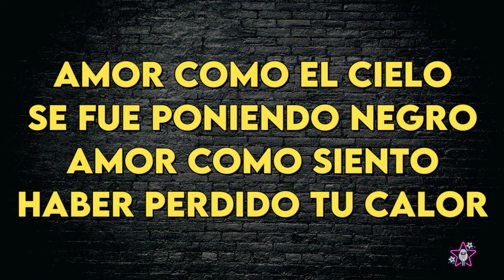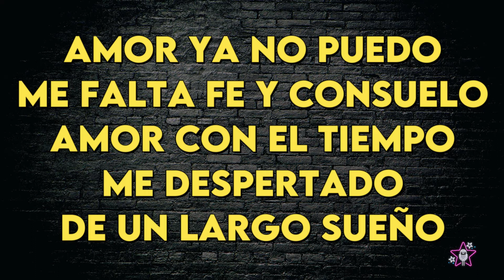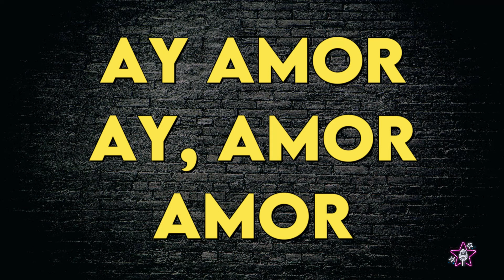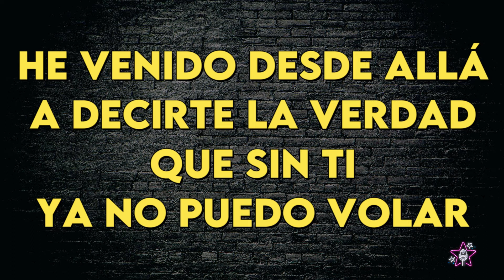Cristian Castro - Amor - Karaoke Instrumental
Cristian Castro
Amor - Karaoke Instrumental
Tono Original (leer 👇🏻👇🏻👇🏻)
Key: B